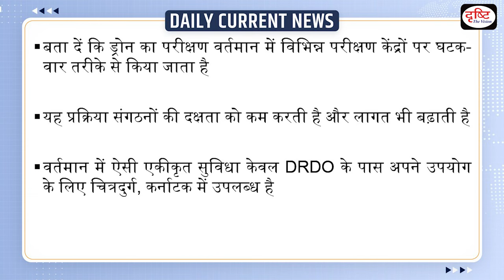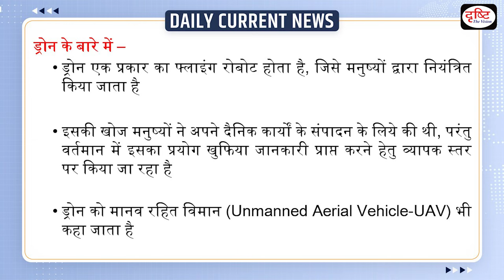India's first General drone test centr - Daily Current News | Drishti IAS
Recently Tamil Nadu government has announced to set up the country's first common test center for drones. The center will be set up at SIPCOT Industrial Park in Sriperumbudur under the Defense Testing Infrastructure Scheme (DTIS). This center will enable Tamil Nadu to make a significant contribution to the country's self-reliance in the aerospace and defense sector. Explain that in the current test of empire the different tests are done in component-wise ways.

1. Videos by Dr. Vikas Divyakriti

2. Concept Talk- By Dr. Vikas Divyakirti

# India'sfirstGeneraldronetestcentre